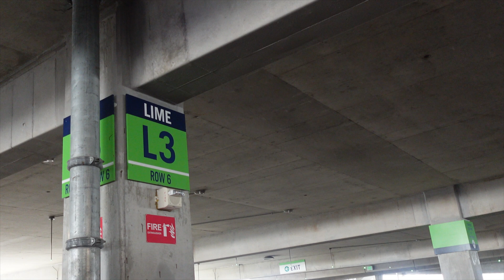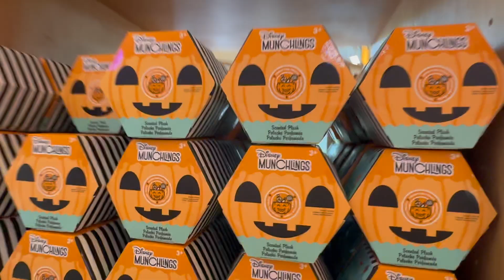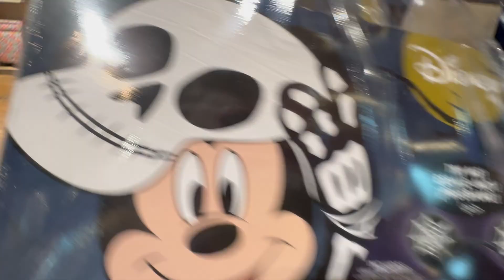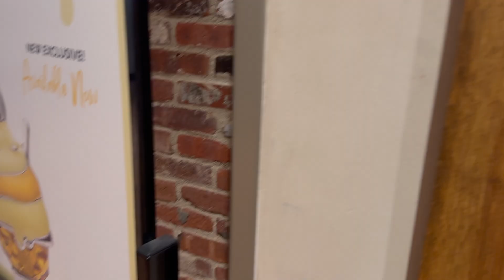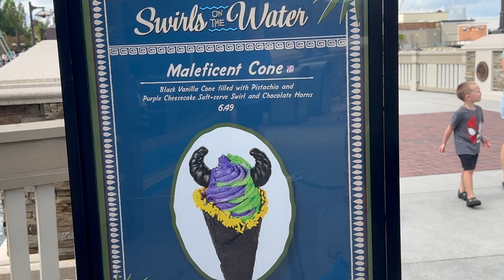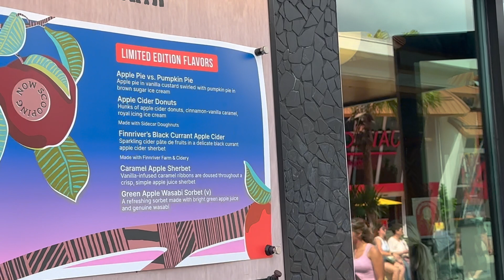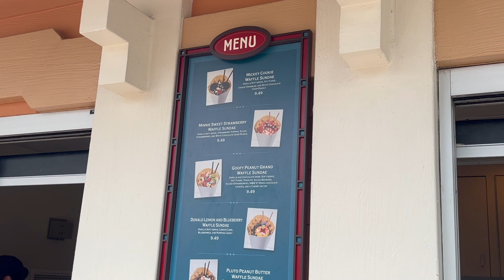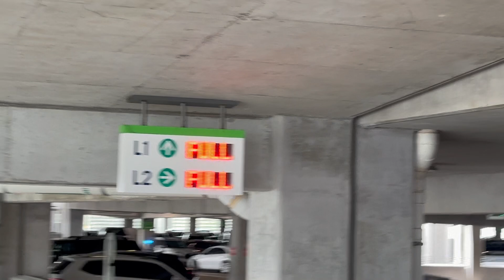Join Us for a Day at Disney Springs!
We had the best day at Disney Springs! There was so much merch, giant waffle ice cream cones, crazy ice cream flavors and more!